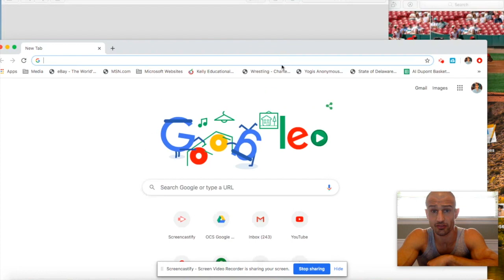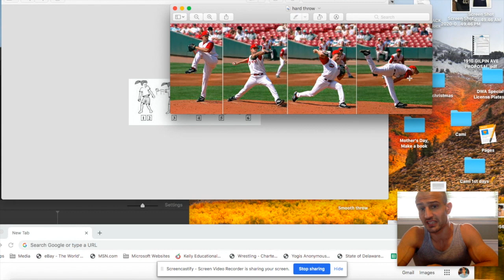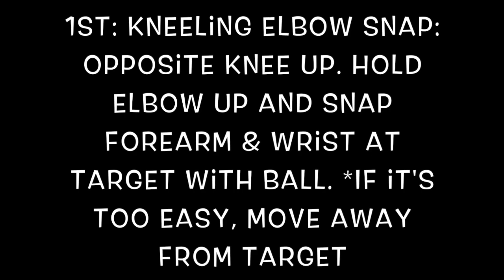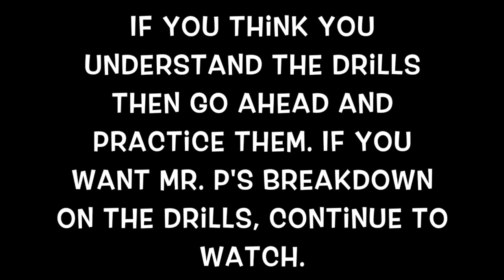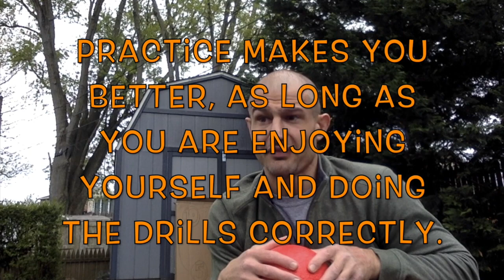Overhand throwing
This video is a more in-depth tutorial for K-2 students on how to throw a ball overhand. I am lucky enough to have a former MLB pitcher demonstrate different steps of an overhand throw. He also provides associated drills. I reccomend this video be watched with a parent or someone who can take the tim to help their student to develop these skills correctly.